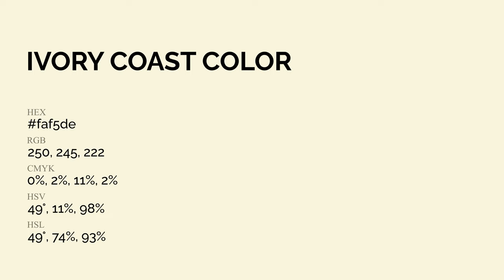Ivory Coast color faf5de hex Cool Yellow color faf5de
What color is Ivory Coast ? faf5de hex, Cool Yellow color faf5de

Hex faf5de Color Code is also known as Ivory Coast color

Hex faf5de Color code in RGB color code model is created after adding 98.04% red color, 96.08% green color and 87.06% blue color.
Hex faf5de Color code in CMYK color (process color) code model is generated after subtraction of 0% cyan, 02% magenta, 11% yellow, 02% black.